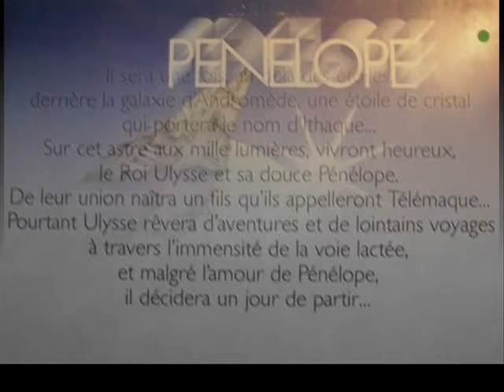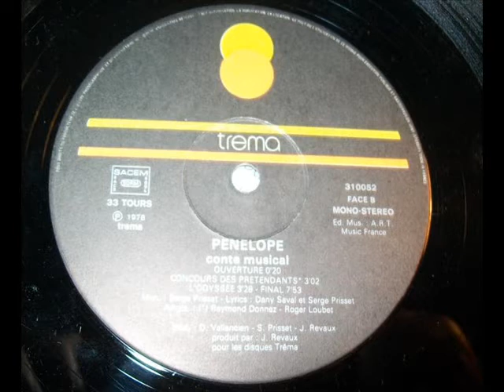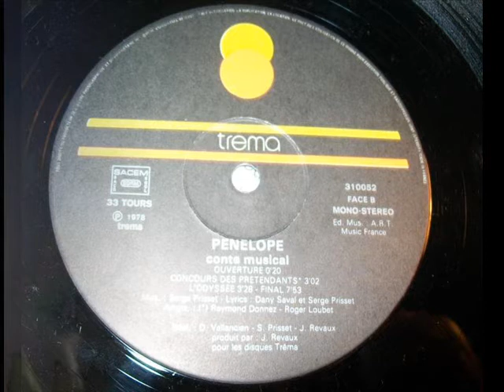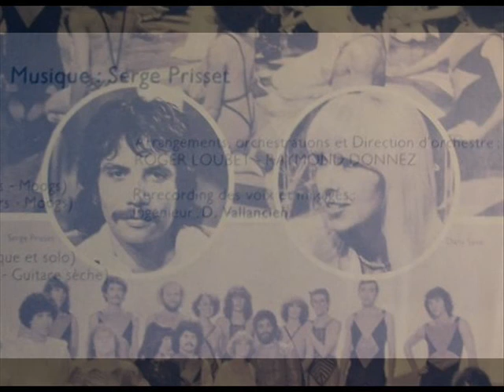Pénélope - Concours De Prétendants (& Ouverture)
From the French musical "Pénélope", Arranged by Raymond Donnez & Roger loubet, Musique by Serge Prisset. Trema 1978.